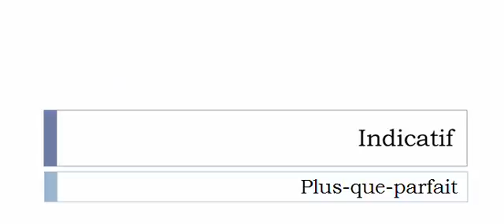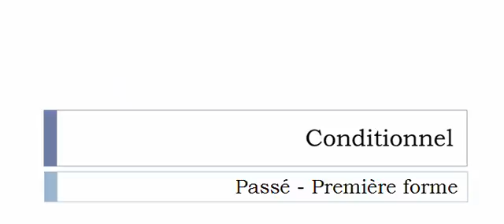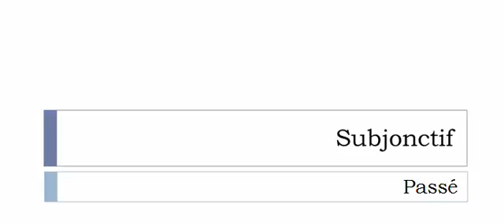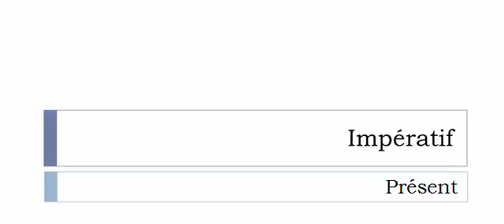Curso de francés = Conjugación = Ébaubir